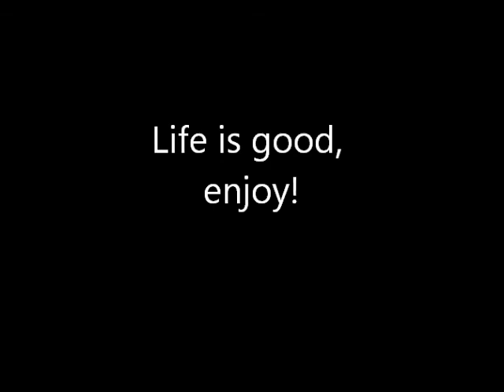Movie Good life færdig